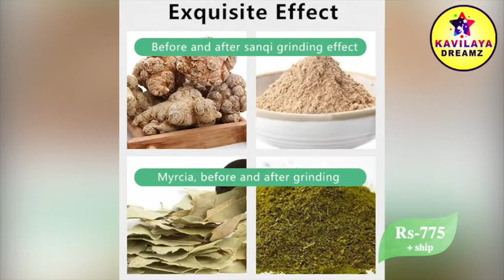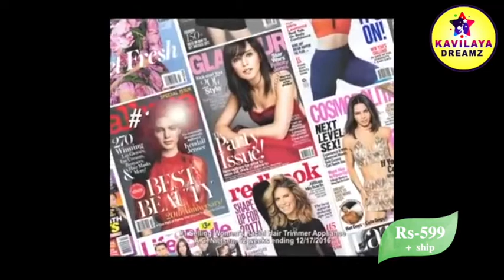Folding table | Juice maker | Hair remover | Folding fan | band | Furniture lifting tool | Grater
Hello Friends

Welcome to Kavilaya Dreamz

Bookings are open now.

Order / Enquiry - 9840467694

Regards
Kavilaya Dreamz
Admin